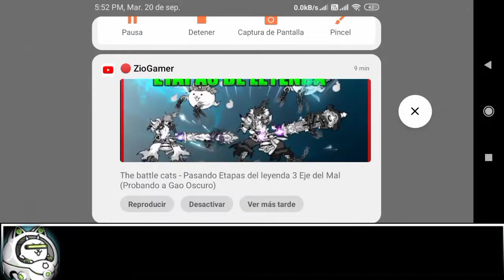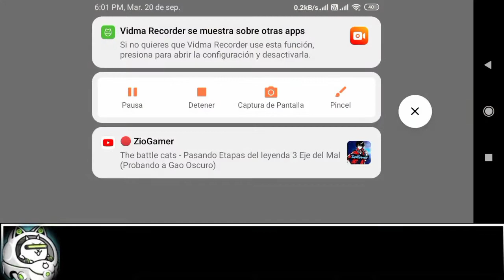Corrientes Primigenias| Alba Limitrofe| Vórtice Rutsborg| Leyendas Inquietantes| THE BATTLE CATS